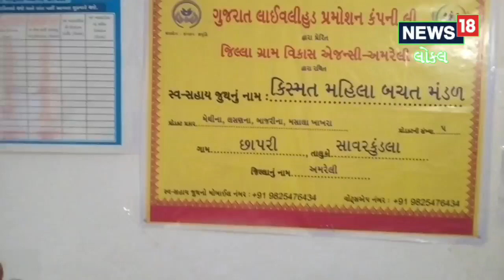મહિલાઓની રોજગારી માટે અનોખું અભિયાન । Women Employment । Khakhara । Unique Campaign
A unique campaign has been conducted by P.Dlight organization for employment of women within Amreli district